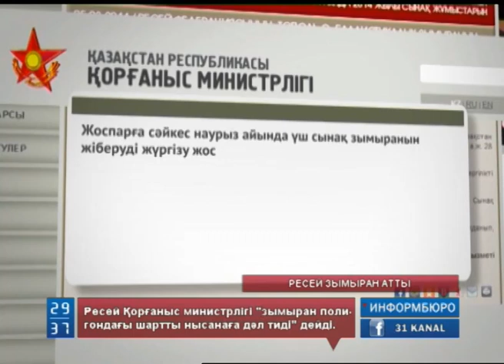Ресей Қазақстандағы "Сарышаған" полигонына баллистикалық зымыран атты.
Ресей Қазақстандағы "Сарышаған" полигонына баллистикалық зымыран атты. Ресейдің Астрахань облысындағы Капустин Яр полигонынан жіберілген "Тополь" ракетасы 11 мың шақырымдағы Балқаш көлінің түбіндегі Сарышаған жеріне келіп түскен. Ресей Қорғаныс министрлігі "зымыран полигондағы шартты нысанаға дәл тиді" деп хабарлады. Және Ресей тарапы наурыз айында тағы да екі ракетаны сынауға дайындауда. Ал, Мәжіліс депутаттары бұны Ресейдің қыр көрсетуі деп есептемейді.
Ресейдің "Тополь" атты зымыраны Астана уақытымен түнгі 12-ден 10 минут кеткенде атылған. 11 мың шақырымға атылған ракета Балқаштың түбіндегі Сарышаған полигонындағы жауынгерлік бөлім ретіндегі масса-габаритті макетке тиген. Ресей Қорғаныс министрінің баспасөз қызметі, сынаудың мақсаты-құрлықаралық зымырандардың әскери әзірлігін анықтау деген ақпарат таратты. Алайда, зымыран атылатынын жергілікті халық білмеген.
Дегенмен, Ресей өтінішіне 28 ақпанда рұқсат еткен Қазақстанның Қорғаныс министрлігі мемлекеттік және жергілікті органдарды хабардар еттік дейді.
Жоспарға сәйкес наурыз айында үш сынақ зымыранын жіберуді жүргізу жоспарланған. Қазақстан Республикасының Қорғаныс министрлігі 2014 жылғы 19 ақпанда сынақ жүргізу туралы өтінім алды. Өтінімге а.ж. 28 ақпанда келісім берілді.
Қазақстан Ресейге 7 бірдей полигон аймағын жалға беріп келеді. Ал, 92 жылдан бері Ресейдің әскери сынақ жасауына келісім берген Қазақстан тарабы Сарышаған полигонын жалға бергені үшін аса көп қаржы алмайды. Қазіргі уақытта қоғамда Ресей полигондарын жабу туралы мәселе көтерілсе де, Қазақстан Үкіметі тек олардың жерін ғана қысқартуға ұсыныс білдірді. Ал, Путин бірнеше күннен бері Ресейдің әскери дайындығын тексеріп жатыр. Бірақ, ПарламентМәжілісінің Халықаралық істер, қорғаныс және қауіпсіздік комитетінің төрағасы да, коммунистер өкілі де бұл әрекетті қыр көрсету деп есептемейді.